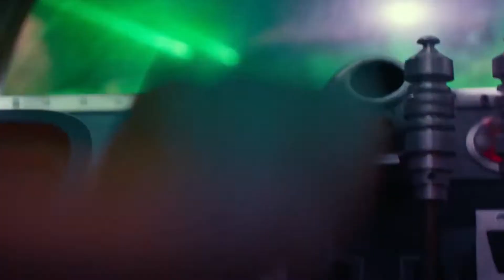Dark Times Ahead for the High Republic | Quick Shot - STAR WARS Comics Preview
Bro-Hosts Ben & Jan from The Star Bros Podcast are back to preview this week's High Republic comics with Marvel's #12 issue and The High Republic Adventures Annual from IDW!

Check out The Star Wars Splash Page Podcast after you've read today's issue for a FULL REVIEW!

"Imperial March Beat" by Eric Fontanez @RevanistSocial

BROAXIUM THEME SONG BY:
Dennis S. Mowers - Composer

"Star Wars v Hip-Hop = Def Star Throwdown" by @Sispex